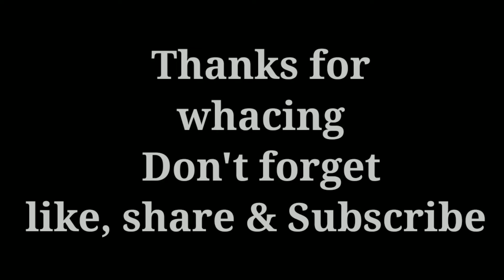80 Leval Player Vs 73 Leval Player Who is Win With For End [Garena Free Fire Max ] Highlights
80 Leval Player Vs 73 Leval Player Who is Win With For End [Garena Free Fire Max ] Highlights

90% Headshot Rate ❤️💯Pocox3Pro✨‎@Ganesh Gaming
poco x3 प्रो फ्रीफायर

poco x3 प्रो फ्रीफायर गेमप्ले

poco x3 प्रोफ्री फायर टेस्ट पोको x3 प्रो टेस्ट फ्री फायर

वनशॉट टिप्स आणि ट्रिक्स वनशॉट ट्यूटोरियल हँडकॅम

एक टॅप

onetap युक्ती

सर्वोत्तम हेडशॉट सेटिंग्ज आणि संवेदनशीलता फ्रीफायर हायलाइट

हेडशॉट युक्ती

एक टॅप

हेडशॉट

svd

क्रेडिट्स

वुडपेकर

dragunov

m11887 onetap

m1887

m1014

वाळवंट

गरुड

फ्री फायर सर्वोत्तम संवेदनशीलता सेटिंग्ज फ्री फायर सेटिंग्ज

poco x3 pro free fire 4 dedos poco x3 pro free fire test

poco x3 pro free fire ultra xiaomi redmi note 9 pro free fire 2020

redmi note 9 fire fire redmi note 9 pro free fire

dpi redmi note 9 pro free fire headshot setting

sensitivitas auto headshot free fire best sensitivity for free fire

sensitivitas free fire terbaik xiaomi redmi note 9 pro free fire

handcam free fire redmi note 9 pro max how to active macro

ff setting

redmi note 9s free fire free fire best player

how to increase headshot accuracy how to increase one tap headshot accuracy

xiaomi redmi note 9 free firem

 settings

dpi xiaomi

 hud

best 4 finger setting custom hud free fire custom hud

3 finger handcam

4 finger handcam

one tap handcam tutorial one tap headshot handcam

free fire best settings one tap headshot trick free fire

4 finger free fire

3 finger free fire

@Liên Quân Mobile eSports-Garena
@Garena Free Fire VN
@Garena RoV Thailand
@Garena Free Fire MENA
@Garena Free Fire CI